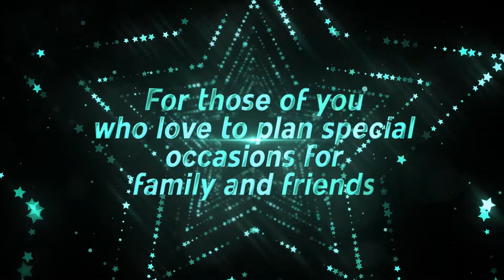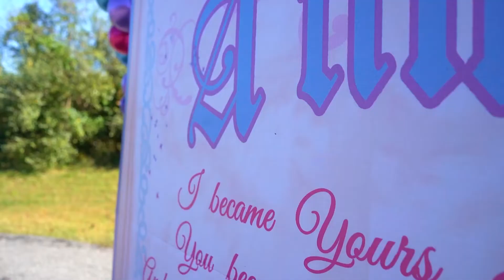Becoming the Perfect Party Host | How to Plan Your Own Event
Share Our Joy Events Planning Your Own Event? Grab our Step-by-Step Guide to planning your event with confidence

We’re a Mother-Daughter Duo specializing in Planning/Decor for the Silver and Soulful (50+):
Milestone Birthday Party
Wedding Anniversary
50th Birthday
60th Birthday
75th Birthday
Dinner for Two Micro Celebration
Intimate Celebration
DIY Decorations
At Home Party
Baby Shower
Kids Party
Party Ideas | Party Inspiration
Event Planner | Party Planner Serving Southern Maryland Waldorf, MD, Fort Washington, MD, Bryans Rd, MD, Largo, MD, Upper Marlboro, MD, Bowie MD, Annapolis, MD, King George, VA Washington DC DMV NOVA

Chair Covers, Chair Sashes, Chiavari Chairs, Tablecloths, Linen, Centerpieces, Floral Centerpieces, Backdrop, Event Decor, Event Decorations, Party Decor, Party Decorations, Wedding Ceremony, Wedding Reception